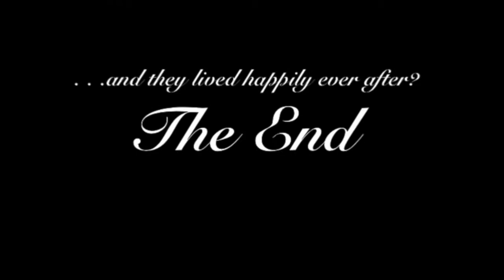"Who's Afraid of the Big Bad Wolf? A celebration of female songwriters" 3 min promo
A fairytale twist for grownups starring Granny and The Wolf in story and song, set in the Enchanted Forest.
Songs by Peggy Lee, Carole King, Melody Gardot, Dorothy Fields, Carolyn Leigh, Cynthia Weil, Joni Mitchell, Blossom Dearie and Florence & the Machine.